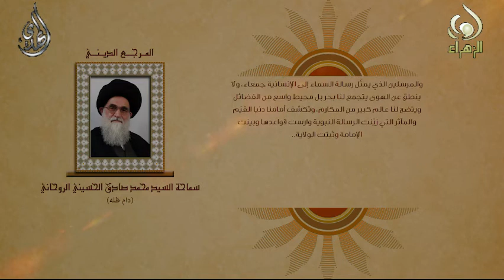فاطمة أم أبيها - اية الله السيد محمد صادق الروحاني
فاطمة أم أبيها - المرجع الديني اية الله العظمى السيد محمد صادق الروحاني